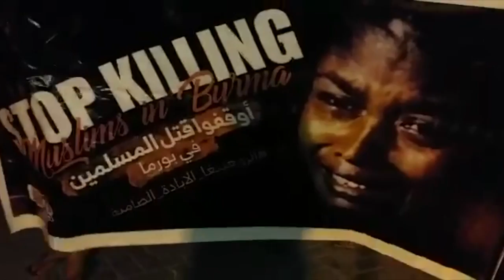رغم الجراح وبشعارات الثورة.. البحرانيون يتظاهرون تنديدا بقتل مسلمي الروهينغا - 8 سبتمبر 2017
المنامة – البحرين اليوم

رغم الجراح التي يتسبب بها النظام الخليفي للمواطنين، وعلى مدى سنوات، إلا أن البحرانيين أصروا على تسجيل الموقف الشعبي المتضامن مع قضية المسلمين في بورما، وشاركوا الجمعة ٨ سبتمبر ٢٠١٧م في تظاهرات وفعاليات واسعة تنديدا بجريمة الإبادة التي يواجهها مسلمو الروهينغا في مينامار.

واستجابة لدعوة وجهها إئتلاف شباب ١٤ فبراير – من القوى الثورية المعارضة في البحرين – نظم الأهالي تظاهرات واعتصامات شعبية تحت شعار “أوقفوا قتل المسلمين في بورما”، وابتدأت من نهار الجمعة بتظاهرة في بلدتي جدحفص والمصلى، وحفلت بشعارات ثورية دعت إلى إسقاط الحاكم الخليفي حمد عيسى، كما رُفعت صور آية الله الشيخ عيسى قاسم وهتف المتظاهرون بشعارات الوفاء والدفاع عنه.

وتواصلت الفعاليات في المساء، وانطلقت تظاهرات مماثلة في بلدات شهركان، بوري، أبوصيبع والشاخورة، عذاري، السهلة الجنوبية، المرخ، وسترة.

وحرص المواطنون على الجمع بين موقف النصرة مع مسلمي الروهينغا وبين الملف المحلي، فدوت الشعارات التي تدعو إلى إسقاط النظام الخليفي، والتأكيد على نصرة الشيخ قاسم حتى “الشهادة”، وارتفعت صور التنديد بالجريمة الصامتة في بورما مع هتافات التحدي للجرائم الخليفية، بما في ذلك جريمة التعدي المتواصل على المرجعية الدينية الأعلى في البلاد. كما عبّر الأهالي عن الوفاء لشهداء البحرين بالتوازي مع التنديد بسفك الدماء البريئة من ضحايا ميانمار.

وفي التظاهرة الحاشدة لأهالي أبوصيبع والشاخورة؛ كان التضامن مع الروهينغا ممزوجا مع هتافات الصمود التي ارتفعت من الحناجر التي أكدت موقف البحرانيين بشعار “آل خليفة ما تحكمنا” و”لن نسلم الفقيه للدعية”.

وفي منطقة سترة، اختار الأهالي الخروج بتظاهرة حملت شعار “هيهات أن تركعنا”، جدد فيها المواطنون الدعوة لإسقاط حمد عيسى، والفداء للشيخ قاسم. وقد عمدت القوات الخليفية إلى قمع التظاهرة بالغازات السامة وأسلحة القمع المختلفة، فيما لجأت المجموعات الشبابية في بلدة واديان إلى ردع القوات باستعمال أدوات الدفاع المحلية، حيث اندلعت اشتباكات شديدة في إحدى المحاور القريبة من تجمع قوات المرتزقة.

وبالتوازي مع التظاهرات، نفذ محتجون احتجاجات ميدانية يوم الجمعة، حيث رُفعت أعمدة الدخان في شارع رئيسي قرب بلدة كرزكان تنديدا باعتقال المواطنين والمواطنات، كما شوهدت أعمدة النار وهي ترتفع في السماء قرب بلدة بوري وسط البلاد.